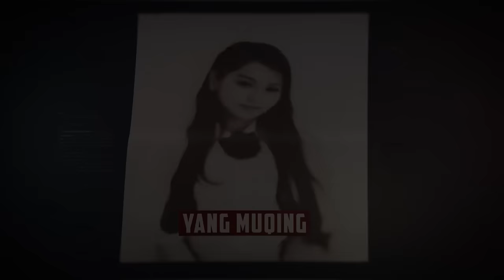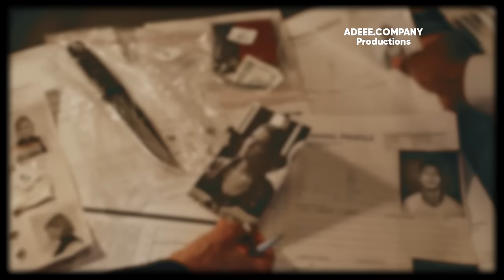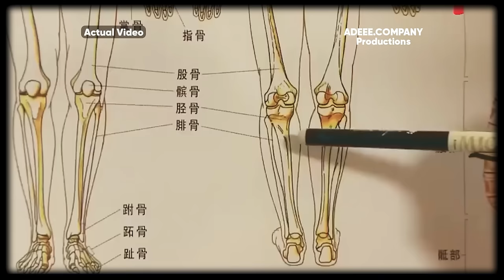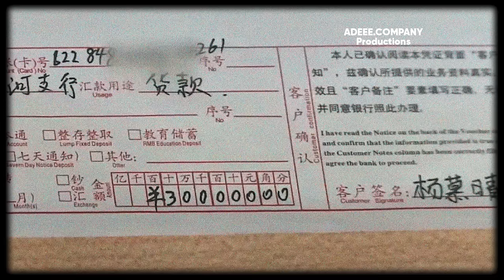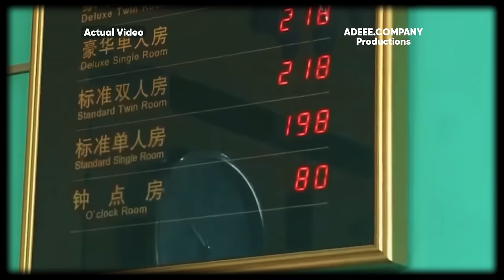The Murder Case Shocked Public CHINA 2014 | Yang Muqing & Zhang Jian - HER HEAD IS IN THE BAG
In 2014, China was rocked by a sensational case involving Yang Muqing, a victim whose tragic story captured national attention. This case, marked by its shocking and intricate details, unfolded as a tale of mystery and intrigue. Yang Muqing, a young and vibrant individual, became the center of a complex investigation that revealed a web of deceit, betrayal, and unforeseen twists.

Welcome to 'Cold Case Killers', a channel dedicated to unraveling the most chilling and mysterious murder cases. Our journey delves deep into the heart of solved crimes, bringing to light the stories of victims and the relentless pursuit of justice. Each episode on 'Cold Case Killers' is a gripping tale of intrigue and determination, where the past is pieced together with haunting details and compelling evidence. Join us as we explore the darkest corners of criminal investigations, seeking answers that have eluded detectives for years.

● About Me ●

I'm Benton Shannon, but you might know me as Shannon 8X. My journey began in the intriguing world of forensic pathology, where I had the privilege of guiding aspiring students through their internships. This unique experience sparked a deep fascination with criminal case investigations.

Driven by a passion to delve into the intricacies of each case, my aim is to bring you meticulously detailed analyses that not only inform but also engage. It's an adventure where every detail matters, and I'm thrilled to share this journey with you. Your support means the world to me and the ADEEE PRODUCTIONS team, as it fuels our dedication to uncovering the truth behind the mysteries.

● The Topics that frequently appear on my Channel ●